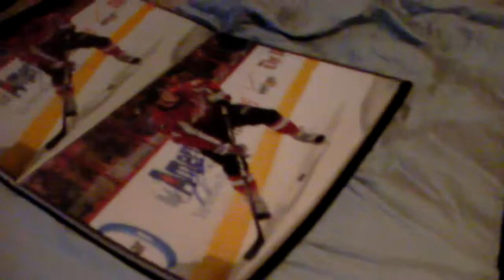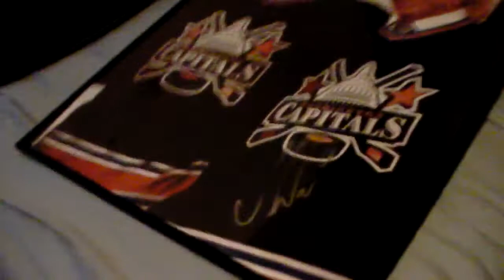Robbys capitals ip autos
not the best but could have been worse